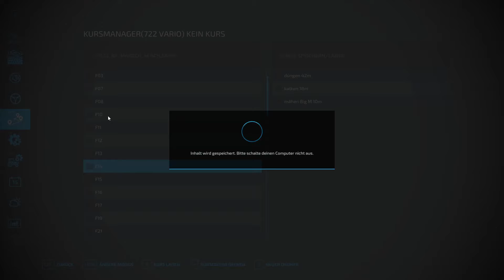Let´s Play LS22 #0491 Die Wiesen sind gemäht